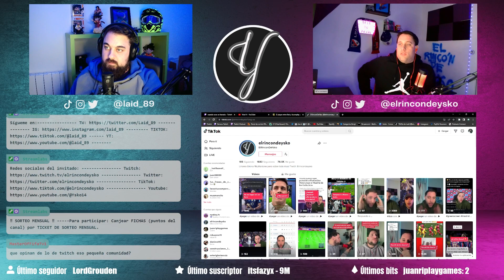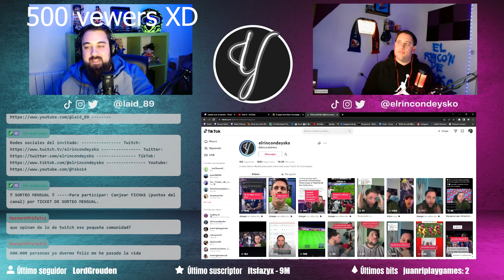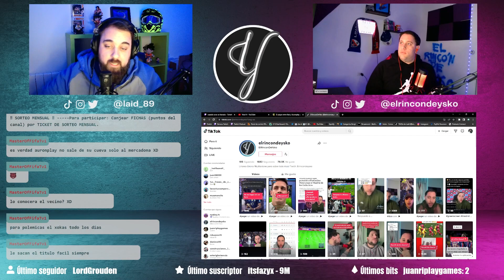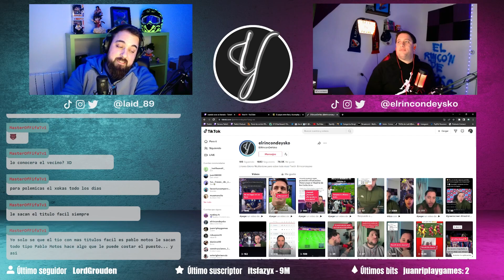PODCAST - ESLAND 2023 - El Rincón de Ysko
Podcast Hablando con dreamers. Los premios ESLAND 2023, con El Rincón de Ysko.